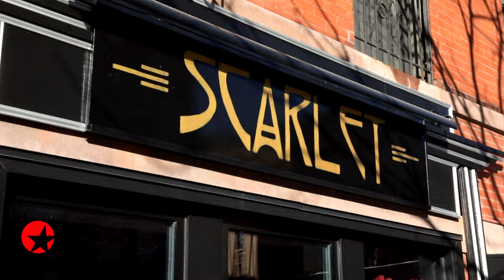The Broadway Show Spring Preview: Michael Imperioli of AN ENEMY OF THE PEOPLE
The Broadway Show host Tamsen Fadal sits down with AN ENEMY OF THE PEOPLE star Michael Imperioli at his new spot, Scarlet.